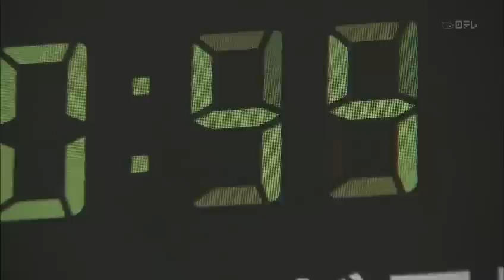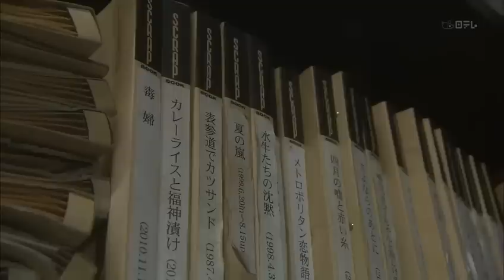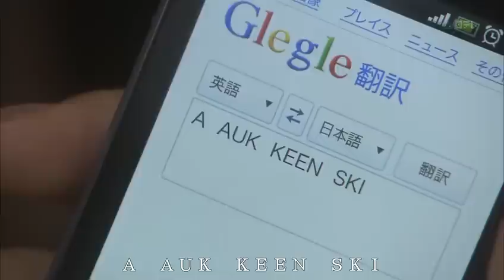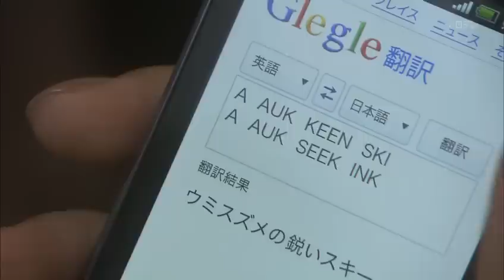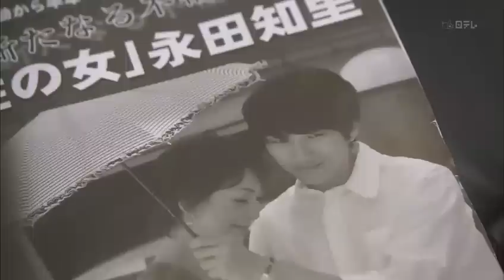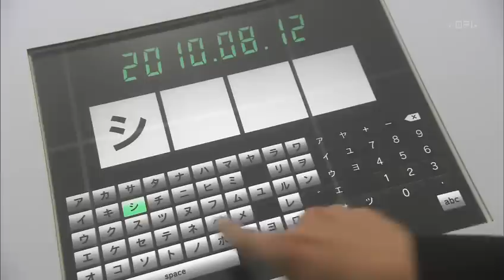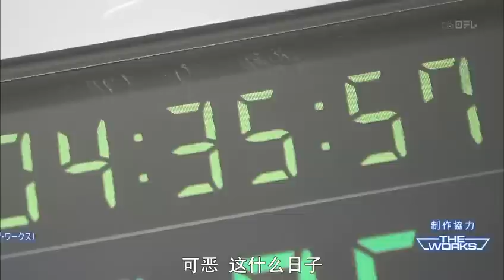名侦探柯南~给工藤新一的挑战书真人版EP05